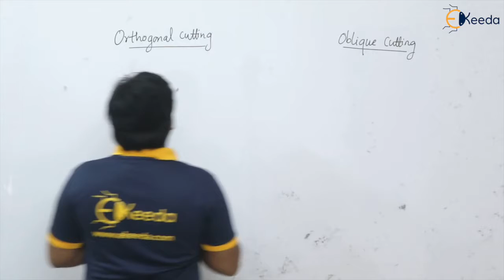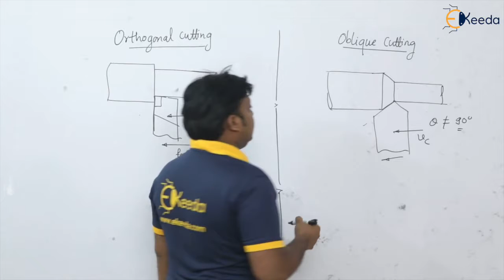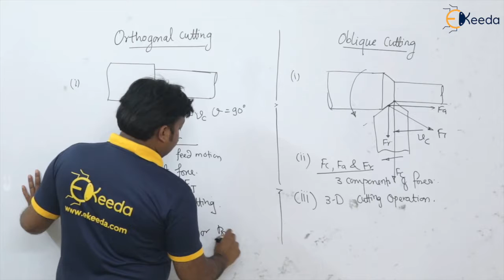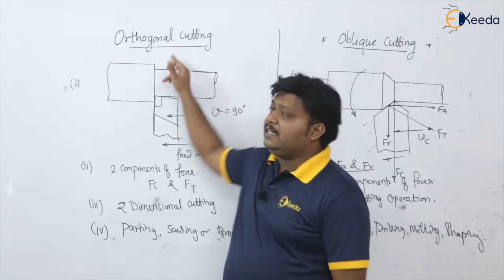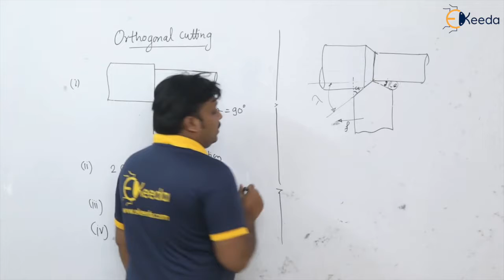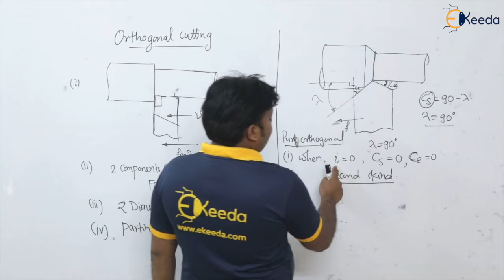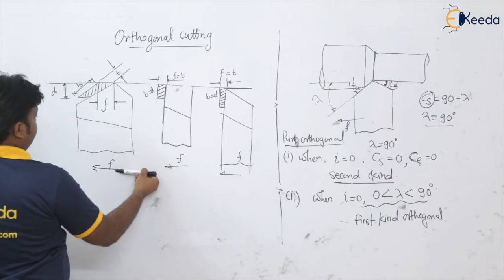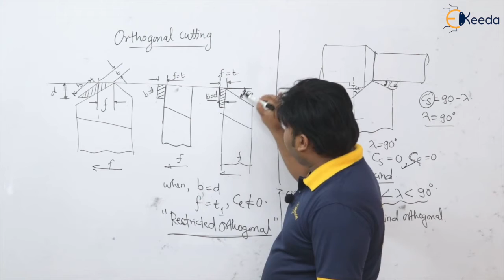Orthogonal and Oblique Cutting | Metal Cutting Operation | GATE Production Engineering | GATE ME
Master the fundamentals of metal cutting operations with this comprehensive guide on Orthogonal and Oblique Cutting. In this video, we delve into the principles that govern these essential processes in manufacturing and production engineering. Gain insights into the mechanics, tool geometry, and cutting forces involved, all vital knowledge for GATE Production Engineering and Mechanical Engineering aspirants. Whether you're a student or a professional, this tutorial is designed to enhance your understanding and proficiency in metal cutting techniques. Don't miss out on this crucial aspect of mechanical engineering - watch now and take your skills to the next level!

Happy Learning.